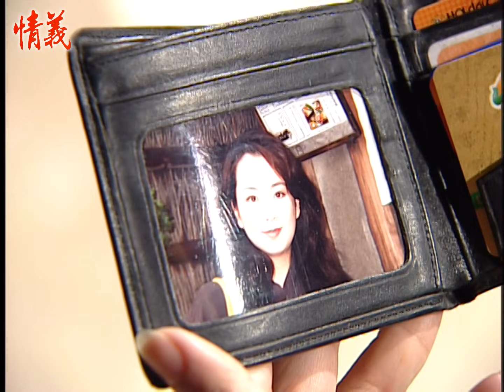情義 EP58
一個悲劇英雄的宿命似乎是天註定的！耀輝在不自覺中，一步步地被捲入了黑道的世界。身不由己的耀輝，他雖明白這外表光鮮體面的企業集團，實際乃是個不折不口的黑道勢力範圍，但為了情、義，他已被迫永遠無法回頭，且掌握自己的命運。

失去了是與非的界線，喪失了對與錯的價值判斷，耀輝再也無法扭轉掌控他自己的未來。即使眾叛親離、即使心中那份對彩蘋的摯愛已被摧毀殆盡，但耀輝心中都明白，他這輩子縱使無法再重新來過，選擇一條康莊正路，但彩蘋與他的母親，永遠都將是他心中的最愛。

一段豪門恩怨，愛恨交織的情仇對決，就在這五光十射的台北大都會，全面展開……

《情義》由民間全民電視公司製作，於2001年10月11日首播。